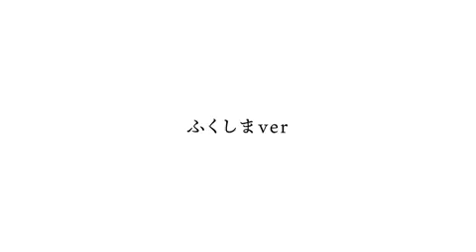Man with a mission message